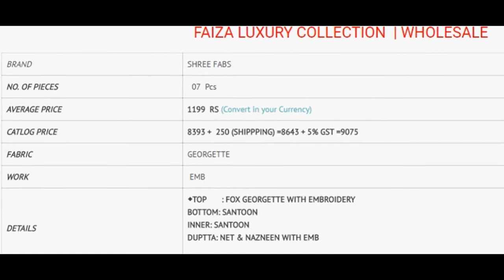FAIZA LUXURY COLLECTION PAKISTANI STYLE GEORGETTE EMBROIDERED WHOLESALE